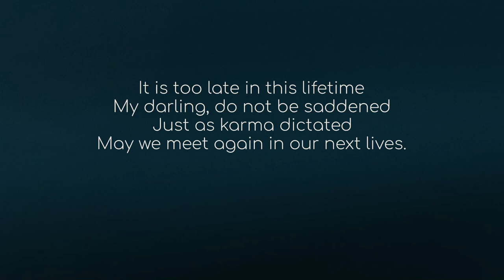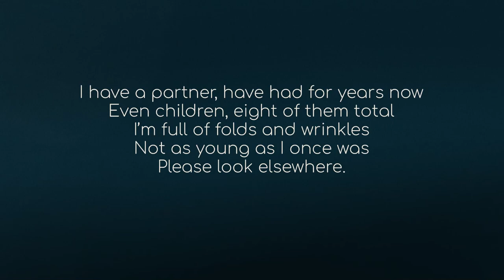"So Afraid" by Ros Sereysothea with English Translation, Khmer Song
“So Afraid”
Vocal by Ros Sereysothea
Lyrics by Sinn Sisamouth
Arrangement by Has Salan

I haven't felt so afraid since I was a child
As I am unavailable
Don’t you come around no more.

I have a partner, have had for years now
Even children, eight of them total
I’m full of folds and wrinkles
Not as young as I once was
Please look elsewhere.

It is too late in this lifetime
My darling, do not be saddened
Just as karma dictated
May we meet again in our next lives.